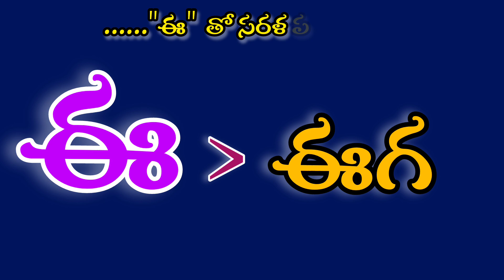"ఈ" అక్షరంతో సరళ పదాలు./ telugu sarala padaalu./ తెలుగు సరళ పదాలు./ Telugu Teacher Bhavani./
" ఈ" తో సరళ పదాలు చదవడం రాయడం.
sarala paadalu.
సరళ పదాలు చదవడం రాయడం
సరళ పదాలు
సరళ పదాలు చదవడం రాయడం ఎలా.?
తెలుగు సరళ పదాలు
Telugu teacher Bhavani
Telugu with bhavani